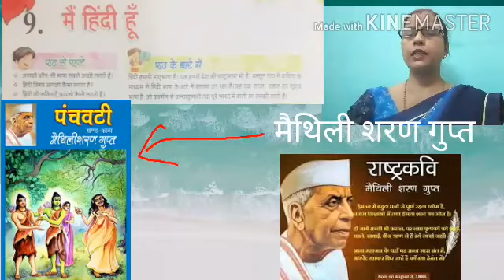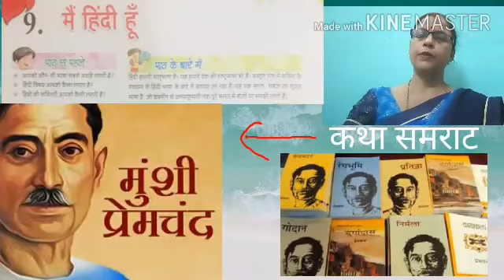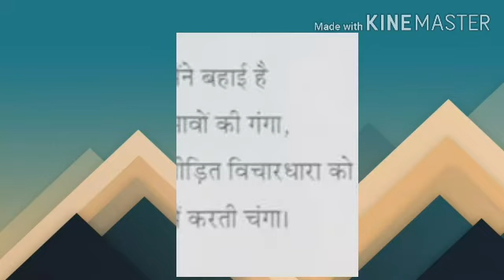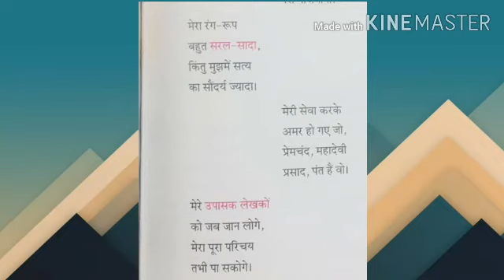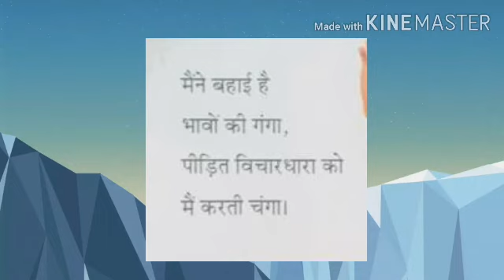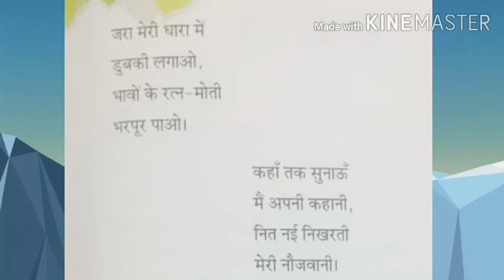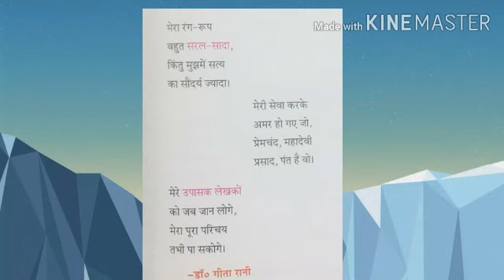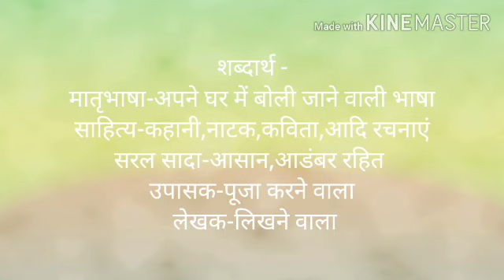Class 4 Hindi Chapter-9